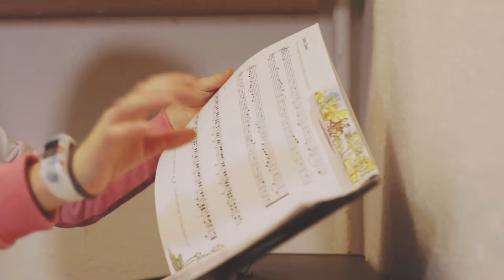Thoughts from a boarding parent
Parents of young boarders share their experience of boarding at Dean Close Prep School.